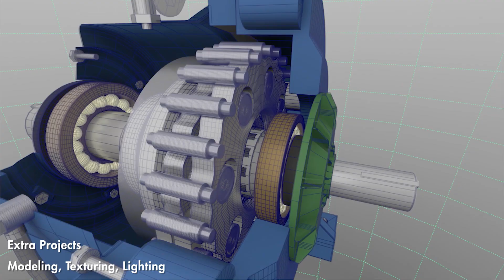SCAD VSFX Jan. 2021 Demo Reel - Chase Baker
Junior at SCAD (Savannah College of Art and Design). Strong passion for 3D modeling and Visual Effects animation. Seeking an internship or freelance work for the summer of 2021.